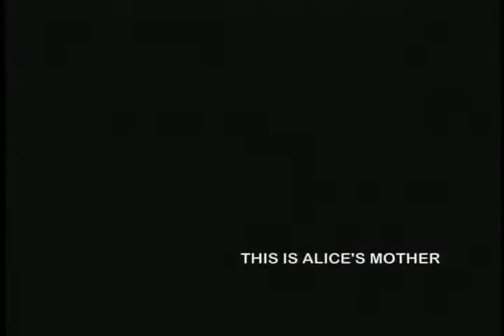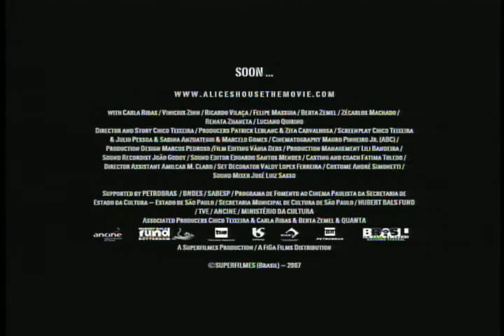A CASA DE ALICE (ALICE'S HOUSE) - trailer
A CASA DE ALICE (ALICE'S HOUSE), 2007, dir. ChicoTeixeira

"Em um bairro popular da cidade de São Paulo, Alice, uma quarentona, trabalha como manicure. Ela tenta dar a volta por cima e leva a vida como pode, com altos e baixos e a família que o destino lhe deu."

"In a São Paulo working-class district, a 40-something-year-old
manicurist gets by the best she can with her life and family."